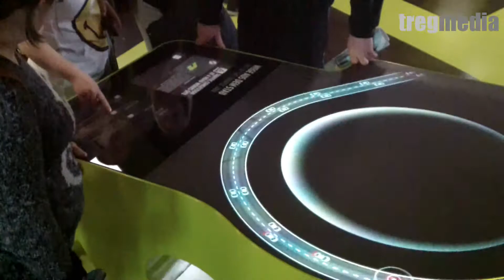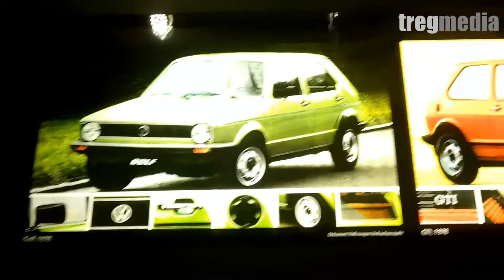tregmedia @ Autostadt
As part of the Wolfsburg Run Out we visited Autostadt